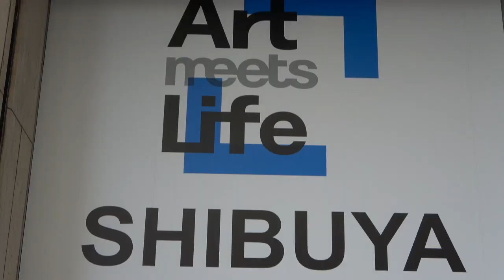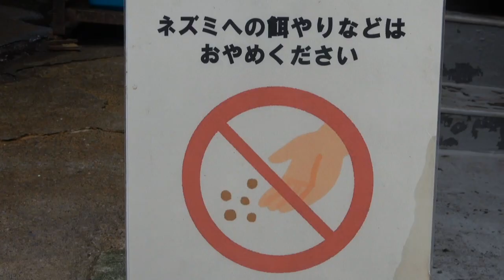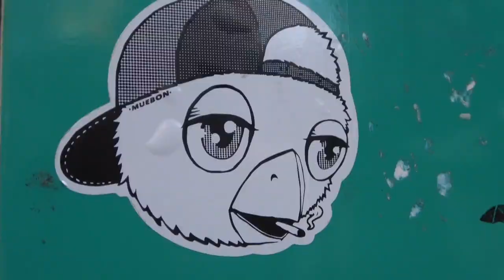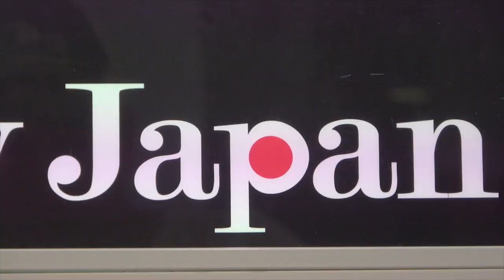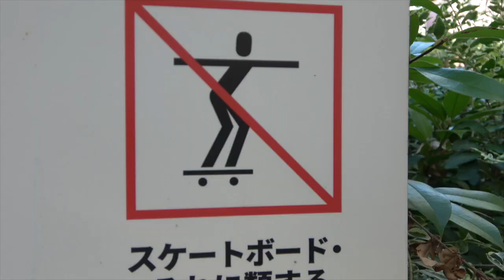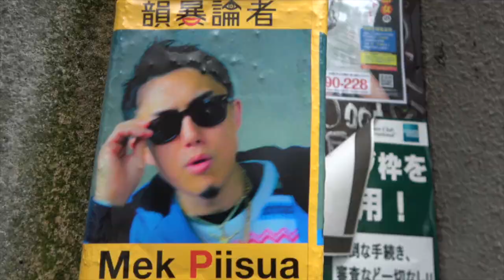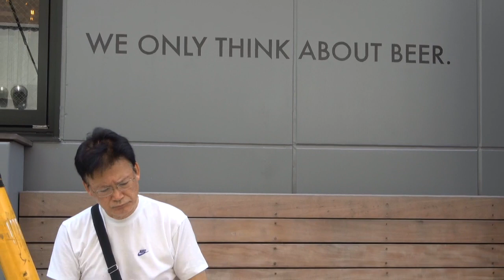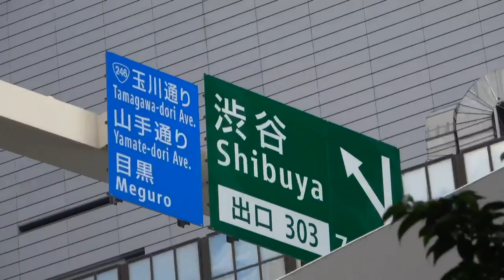BBoxin ShiBuya Tokyo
This video shows Shibuya Tokyo and highlights Style, Art, Dancing, Feeestyling, and a good place to be. This was filmed in Shinjuku also.